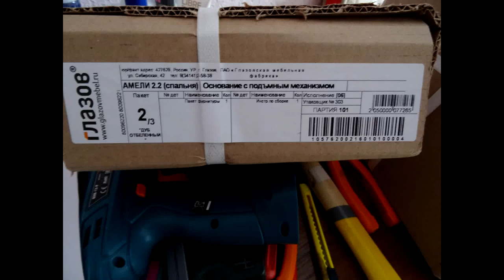Сборка кровати с подъёмным механизмом Амели Assembling with a lifting mechanism for beds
Сборка кровати с подъёмным механизмом Амели 160x200 hoff
матрас dream memo ss. Если вы один, то собирать очень долго, рекомендуется хотя бы вдвоем